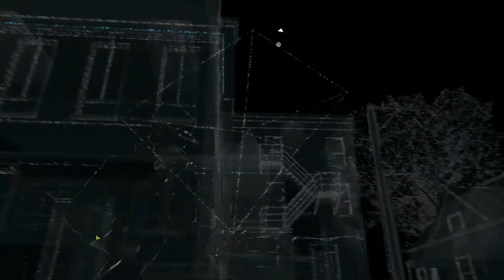Streets of Chicago [Watch Dogs] - PS4 [HD] #1 Männlich Objektiv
Herzlich Willkommen zu einer neuen Serie auf Weplaygamesforu mein Name ist Rektalyn und ich präsentiere euch „Streets of Chicago!" in dieser Serie widmen wir uns dem von Watch Dogs gezeichnetem Chicago und seinen Bewohnern. Alles geht nichts muss. Wir widmen uns allem was man auf den Straßen von Chicago erleben kann.

Zur Folge: Heute geht es um ein besonderes Exemplar!

***   Streets of Chicago [Watch Dogs]   ***
Ein Open World Game aus dem Hause Ubisoft Montreal, Publisher ist Ubisoft.

***   Let´s Play Streets of Chicago [Watch Dogs]   ***

Ihr habt Interesse an dem Spiel und wollt uns unterstützen? Dann Kauft es doch über diesen Amazon